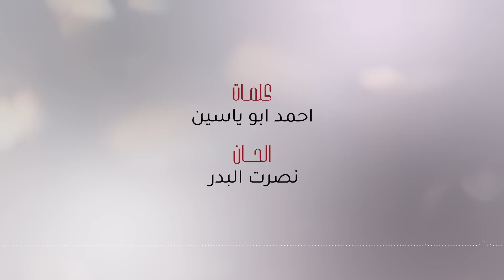ياسر عبد الوهاب - لا سامح الله (حصرياً) | 2023 | Yasir Abdul Wahhab - La Samah Allah